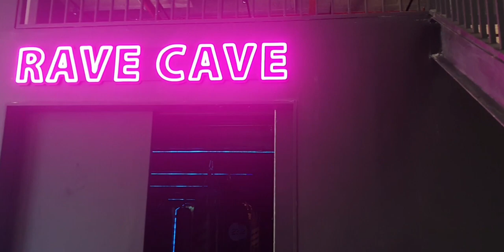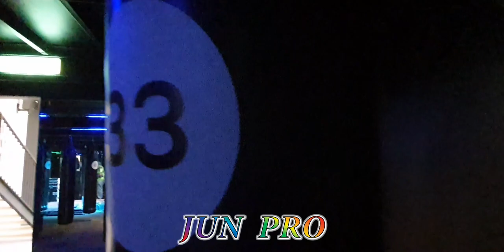JUN PRO gym studio , fitness , workout , Boxing room , Pixel LED , Digital LED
We are specialized in all fittness centre design , 3D drawing , Programing , lighting controller.